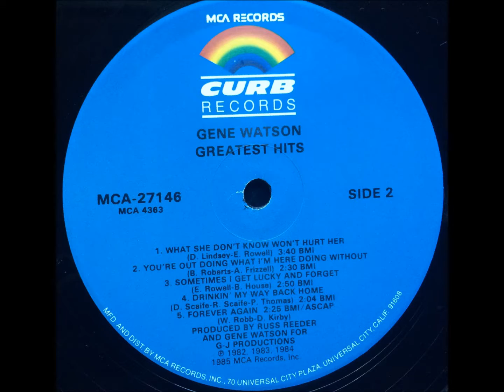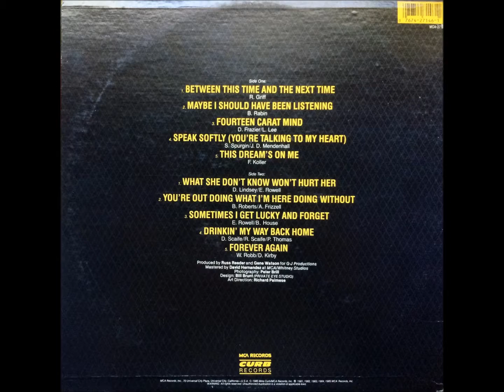You're Out Doing What I'm Here Doing Without , Gene Watson , 1983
Written by Allen Frizzell & Bo Roberts. Released in March 1983 as a single from the album " Sometimes I Get Lucky" , it reached #2 in The U.S and #5 in Canada.